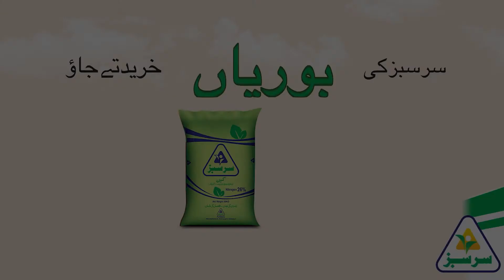SARSABZ ROYALS DVC